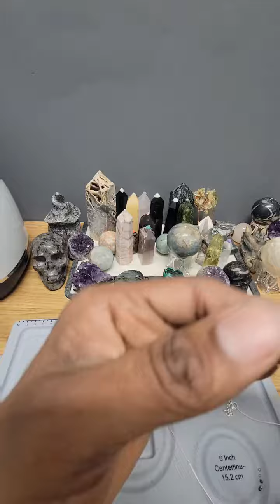Make a Freshwater Pearl Bracelet with me. Made with real Freshwater Pearls